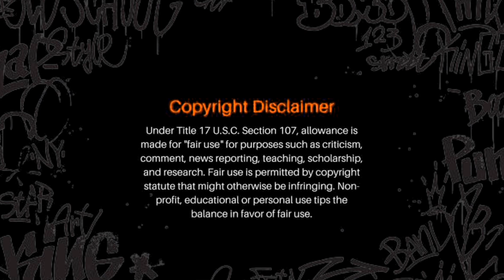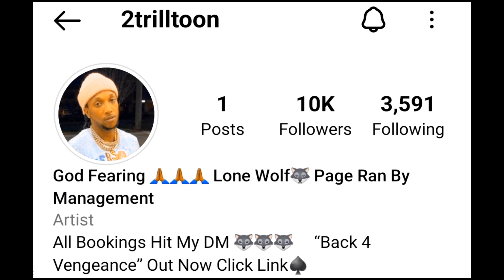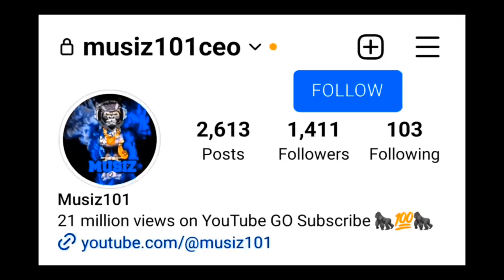50cent Cracked A Lady Head Open At His Show